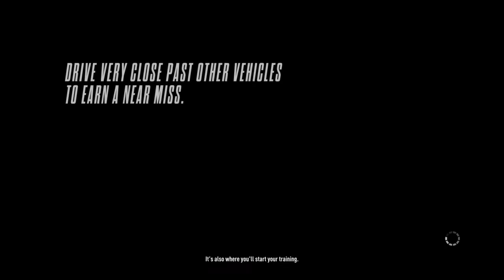Need for Speed™ Rivals police training